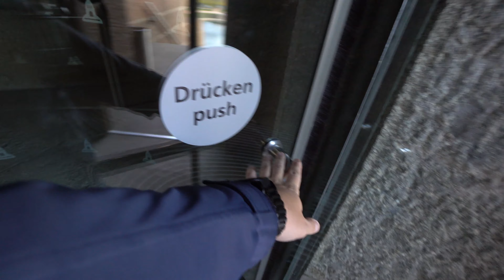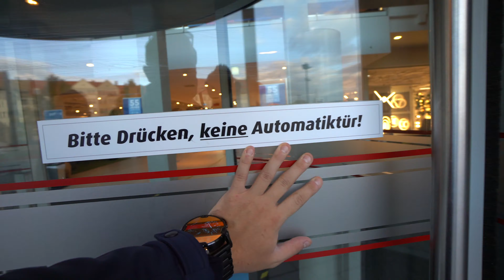"auf der Suche nach einem LeisKocher"- Leipzig Vlog ft. Isabel Mays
✈ Hey Guys, WHATZ APP? ✈
heute nehme ich mit auf die Suche nach einem Reiskocher durch Leipzig.

MY EQUIPMENT

Don´t take everything that serious in your life. ENJOY!